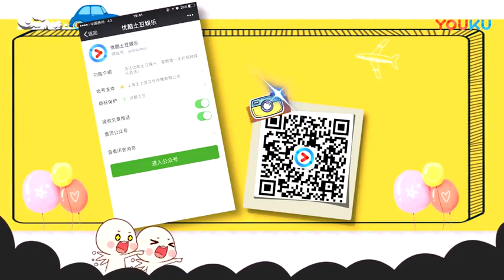【八卦娱乐】港台 舒淇暂退影养病 蕾蕾心如 Let’s Party!